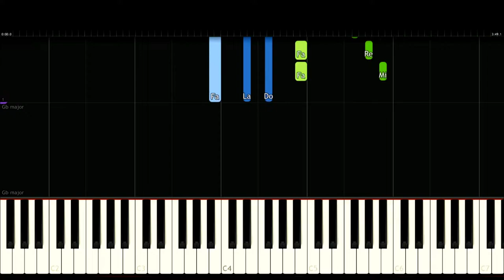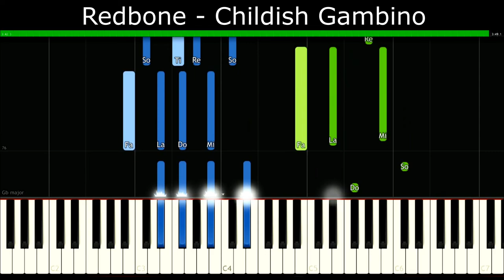Redbone - Childish Gambino [Piano Tutorial] | SHEET MUSIC + MIDI 🔥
In this tutorial you can learn HOW TO PLAY "Redbone - Childish Gambino" on piano